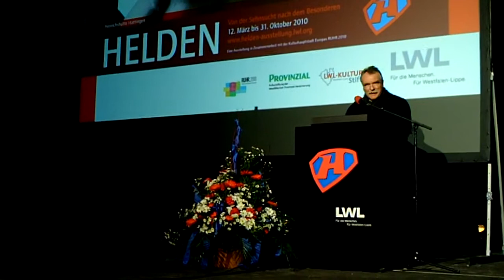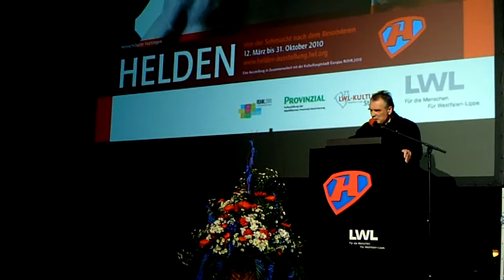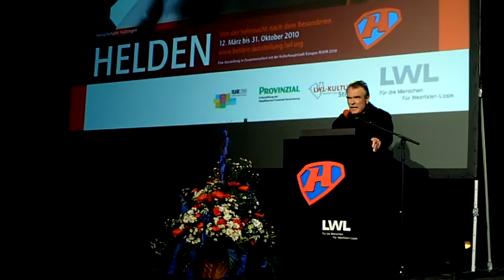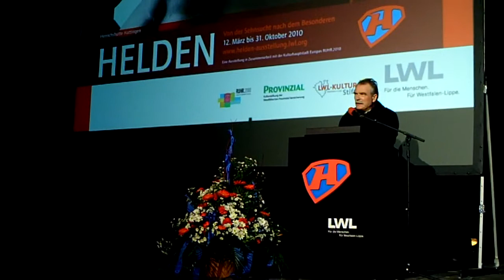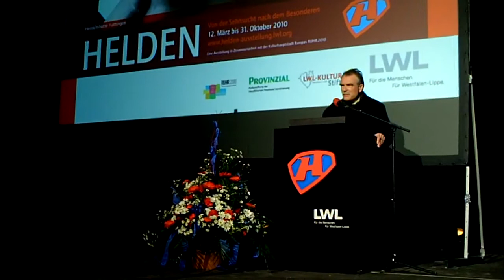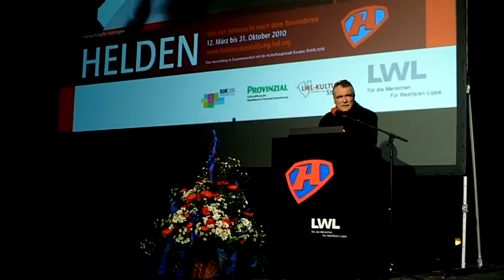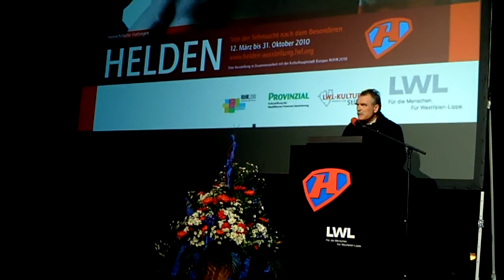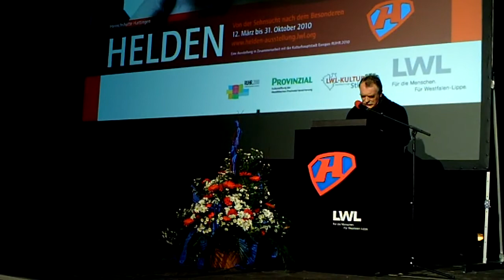Helden Ausstellung:Eröffnungsrede von Kulturstaatssekretär Hans-Heinrich Grosse-Brockhoff Teil 2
Rede von Kulturstaatssekretär Hans-Heinrich Grosse-Brockhoff:
Hattingen (lwl). Ob Herkules oder Schimanski, Jeanne d'Arc oder Lara Croft - jede Zeit macht ihre Helden. Das zeigt eine große Ausstellung zur Geschichte und Gegenwart der Heldenverehrung, die der Landschaftsverband Westfalen-Lippe (LWL) vom 12. März bis 31. Oktober in seinem Industriemuseum Henrichshütte Hattingen präsentiert. 850 hochkarätige Exponate laden zu einer Reise von Rom bis ins Revier ein.

"Die Spannweite ist groß: vom antiken Heldenmythos, der Jahrhunderte überdauert, bis zum TV-Helden für einen Abend, von den Anfängen europäischer Kultur bis zu den Helden des Ruhrgebietes. Die Ausstellung leistet damit einen besonderen Beitrag zur Kulturhauptstadt Europas Ruhr.2010", erklärte LWL-Kulturdezernentin Dr. Barbara Rüschoff-Thale am Mittwoch (10.3.) bei der Vorstellung der Schau in Hattingen. Der Ort hat eine eigene Helden-Geschichte: Vor 20 Jahren kämpfte hier eine ganze Region gegen das Aus der Stahlhütte und feierte ihre Anführer.

Im Schatten des ältesten Hochofens im Revier erzählt die Ausstellung mit dem Titel "Helden. Von der Sehnsucht nach dem Besonderen" auf einer Fläche von 1.200 Quadratmetern Geschichten von Machern und Medien, von kampfbereiten Arbeitern und stolzen Unternehmern, religiösen Vorbildern, gefeierten Sportlern und engagierten Helfern.

Das Spektrum der Exponate reicht von einer drei Meter hohen Herkules-Statue bis zum kleinen Splitter des "Silberpfeils", in dem Rennfahrer Bernd Rosemeyer 1938 verunglückte, vom 500 Jahre alten Harnisch des "letzten Ritters" Kaiser Maximilian I. bis zur Jacke von TV-Kultkommissar Schimanski, vom antiken Torso einer Amazone bis zur lebensgroßen Figur der Cyberheldin Lara Croft.

180 Leihgeber aus ganz Europa und Übersee steuerten Objekte bei, darunter auch einen Stahlträger des zerstörten World-Trade-Center sowie den Helm eines Feuerwehrmanns, der am 11. September 2001 beim Einsatz in New York ums Leben kam. Dieses Exponat ist erstmals außerhalb Amerikas zu sehen.

"Uns geht es darum zu zeigen, wie Helden funktionieren, wer sie macht und warum sie offenbar gerade in Zeiten des Wandels gebraucht werden. Dabei setzen wir auf starke Bilder und die Aura der Exponate", erklärt Projektleiter Dietmar Osses. Die Ausstellungsarchitektur ziehe die Besucher mit spannenden Inszenierungen in ihren Bann.